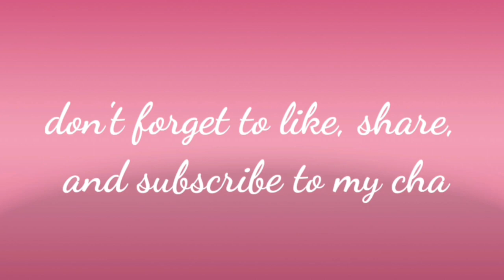VLOG #10 UNBOXING EQUESTRIA GIRLS AND PRINCESS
We are open for those who wants to unbox with us.

Camera Used: Samsung s7edge
Editor:Inshot ( 720p)